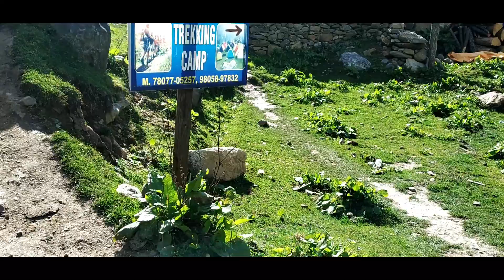Kheerganga Trek | Hot Spring | 12 k.m. | Himachal Pradesh | 07